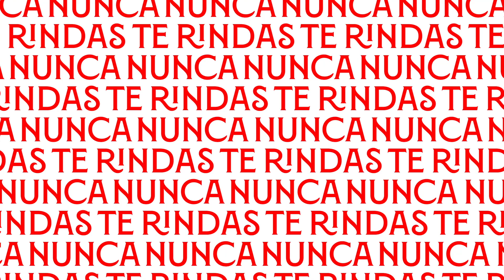2-0: el Sevilla FC Femenino cae derrotado en los cuartos de final de Copa de ante la UDG Tenerife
Las de Cristian Toro, que acabaron dando la cara con una futbolista menos, sufrieron los goles de Falknor en el descuento del primer acto y de Koko al poco de volver del descanso.